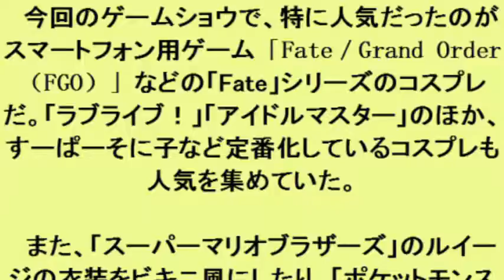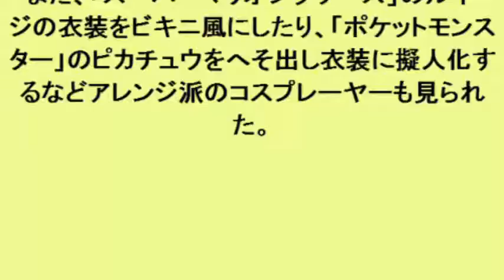東京ゲームショウ2017：厳選コスプレ写真を一挙公開 「Fate」が人気 ビキニ風も